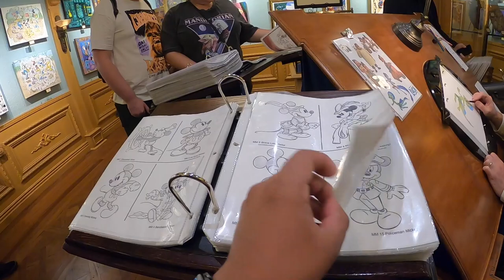Baldwin Park High school Band Disneyland Trip